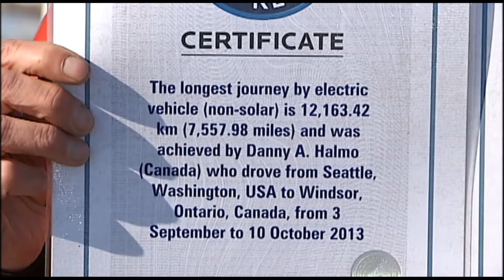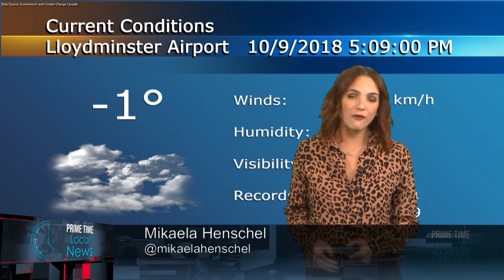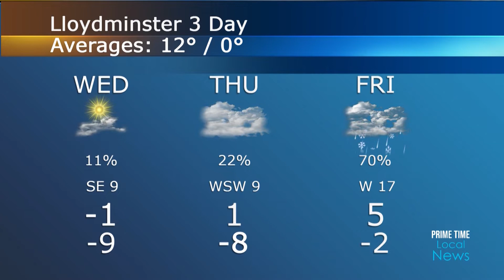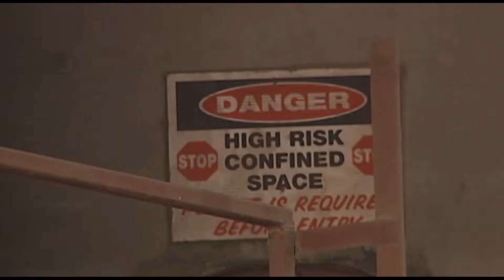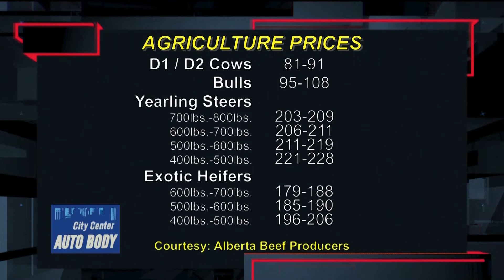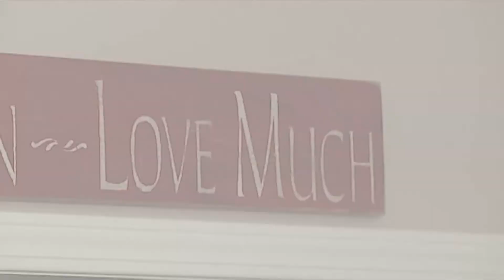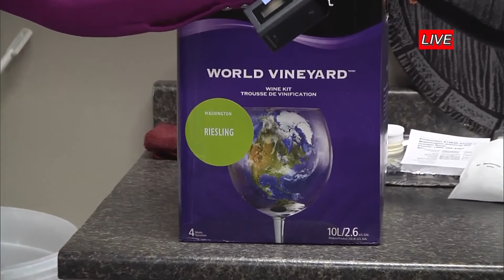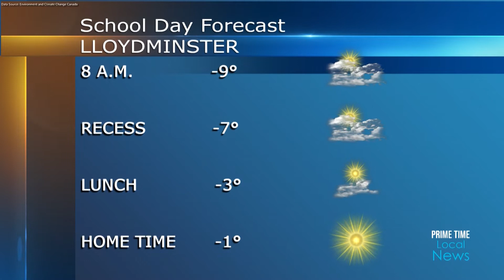Primetime Local News October 9th, 2018